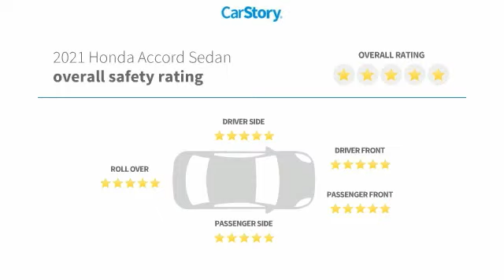2021 Honda Accord Sedan LX New 25636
McDonough,Morrow,Griffin,McDonough
2021 Honda Accord Sedan LX - $24965

Sons Honda
105 Sons Drive

Cloth. 30/38 City/Highway MPG